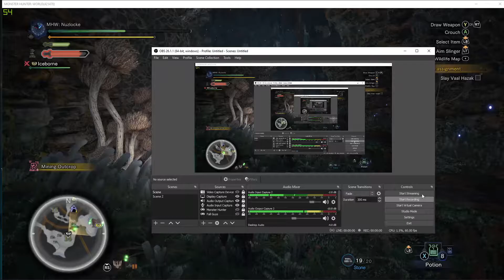Monster Hunter World Iceborne Nuzlocke Ep 4 - FINISHING OF BASE WORLD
THE FINAL BOSS OF BASE WORLD.

We will be taking a little break from this series and will be back soon!